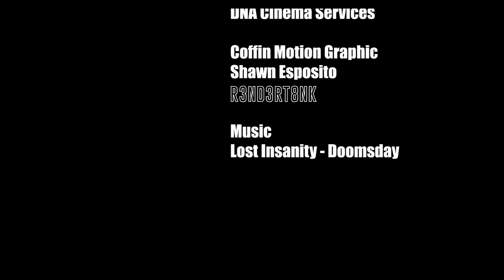LA MUERTA #1: ONSLAUGHT (CH 7) is LIVE on Kickstarter! Pledge Now!